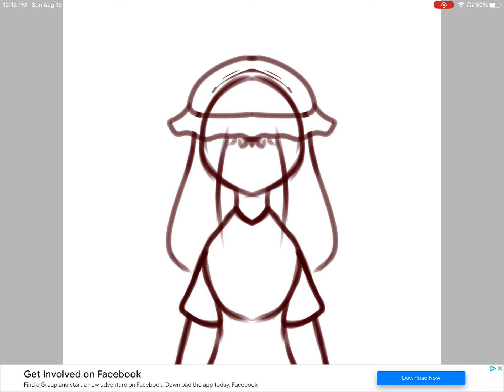COTTAGE CORE DRAWING!!